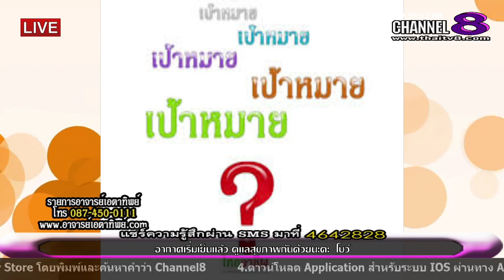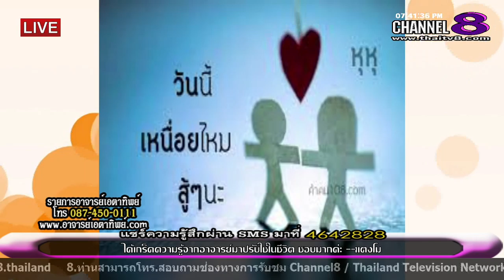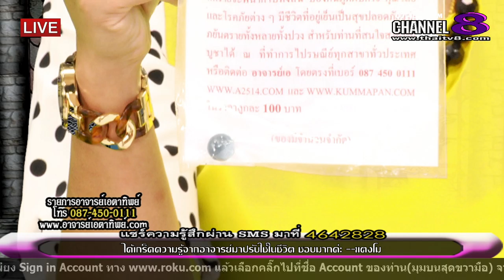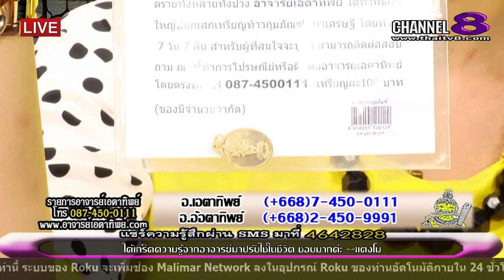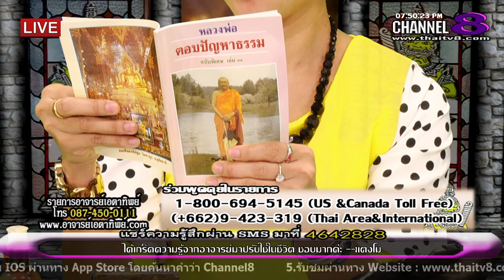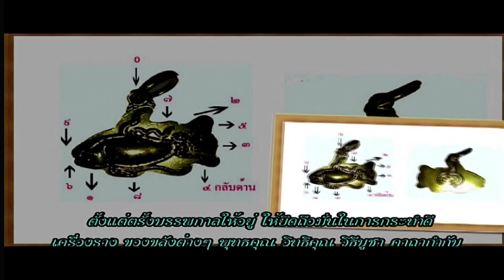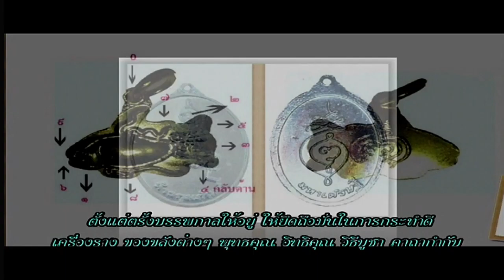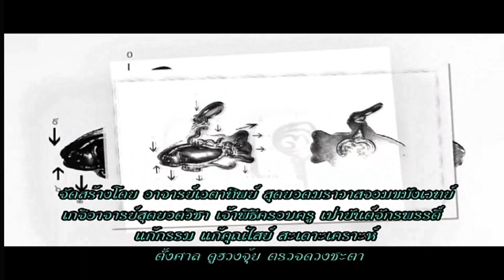ช่อง 8 ทีวีพูดได้ รายการ อาจารย์เอตาทิพย์ 02-12-58 เบรก 1